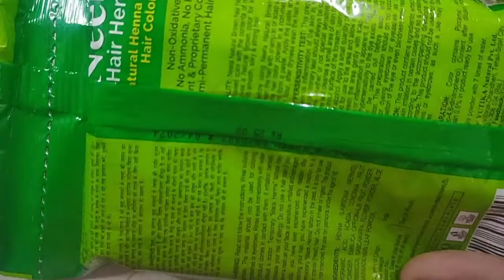Mehendi Neeta No1 Natural Henna Based Hair Color only Wholesale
चेतावनी... इस्तेमाल के पहले निर्देश पढे और उनका अनुसरण करें पर पहने सामग्री का इस्तेमाल बरौनियों को डाई करने के लिए नहीं किया जाना चाहिए। अगर प्रोडक्ट इनपर लग जाए तो भरपूर पानी से आँखो को तुरंत भो लें। अगर जलन जारी रहे तो डॉक्टर से परामर्श करे। टेम्पररी "ब्लैक हिना" टैटू से एलर्जी हो सकती है। अगर पहले कभी "नेक हिमा" टैटू के इस्तेमाल से आपको एलजी हुई हो तो इस प्रोडक्ट का इस्तेमाल ना करे। अगर आपके चेहरे पर रैश, सिर पर थान, कटन, या अस्वस्थ हो तो हेअर कलर का इस्तेमाल करे। यह केवल सिर के बालो पर इस्तेमाल निगले नही। इस प्रोडक्ट का इस्तेमाल १६ साल से कम उम्र के लोग ना करे। अथवा

WARNING: Read and follow the instructions - suitable gloves. The material should not be used for coloring eyelashes or eyebrows. Rinse eyes immediately with water if product comes in contact with them. If irritation persists, consult a doctor. Temporary 'Black Henna tattoos may increase your risk of allergy, Do not use a hair color if you have a rash on your face or sensitive, irritated and damaged scalp, you have ever experienced any reaction after coloring your hair, you have experienced a reaction to a temporary "Black Henna" tattoo in the past. It is only for use on cranial (head) hair. Do not inhale or ingest, This product is not intended for use on persons under the age of 16.